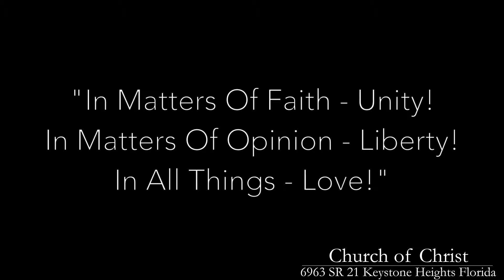"In Matters Of Faith Unity!?In Matters Of Opinion Liberty!?In All Things Love!" By Preacher Je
04/07/2019

"In Matters Of Faith - Unity!?In Matters Of Opinion - Liberty!?In All Things - Love!" By Preacher Jeff Simpson

SUNDAYS

WEDNESDAYS